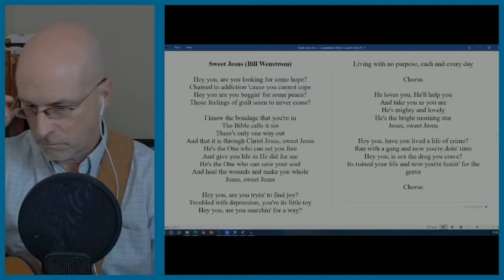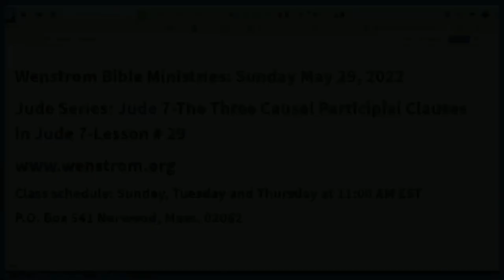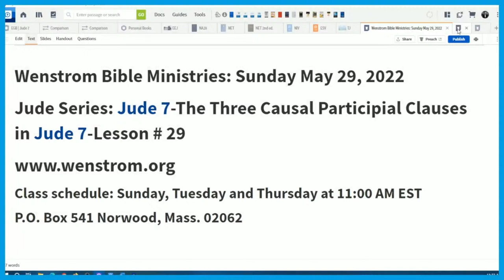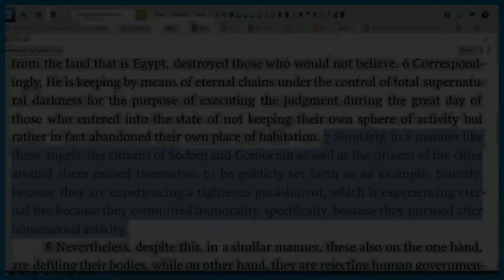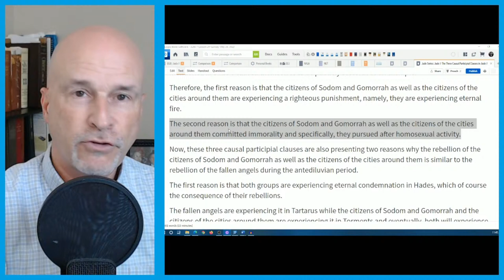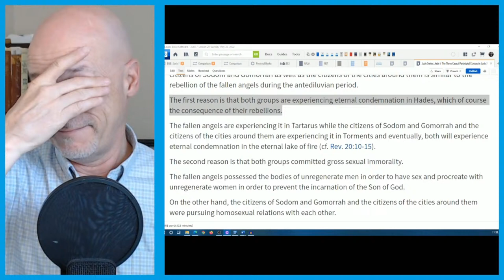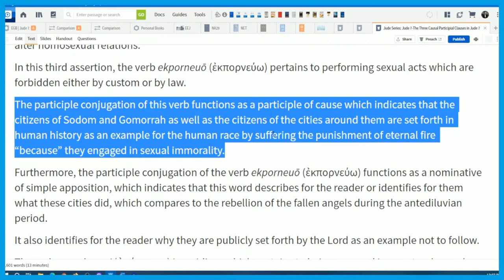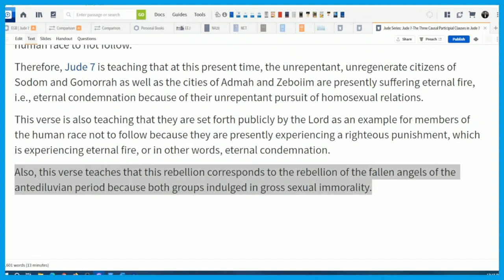Lesson 29-Epistle of Jude-Sunday May 29, 2022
Wenstrom Bible Ministries Live Stream: Epistle of Jude: Jude 7-The Three Causal Participial Clauses in Jude 7-Lesson # 29-Sunday May 29, 2022